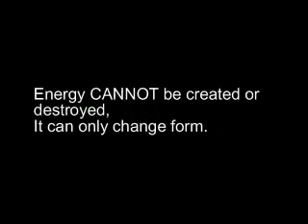The Physics of Starship Battles: Energy, Waves, and Sound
THIS MOVIE HAS BEEN REUPLOADED AT HIGHER QUALITY:
Please watch that version for better sound and picture

Here we have a triple explanation of three related concepts:  The Conservation of Energy, how Waves make the conservation work, and what this has to do (or not) with the frequent sci fi blooper of Sound in Space.  All three principles are described with bluescreening, homemade CGI, and pop culture clips you're sure to recognize.

I found out early in making this that the surest way to guarantee your movie is over 8 minutes in length is to swear on the first day that it wont be a second over 3.  My last movie was a little on the long side, so  I wanted to take it easy and just crank out a few SHORT "Physics in 90 seconds" or something, but the movie ALWAYS has its own ideas (I've really known about this phenomenon ever since "Legacy of the Spellmaster" 5 years ago, which also was never intended to be a hair over 3 minutes, and you can go see how that turned out).

The situation really is that all these movies are the descendants of original lessons back in my days as a Physics teacher.  I am using the original textbook and even the original video clips from a class ten years ago or more (which explains my insistence on using SPACE: Above and Beyond, a show which hasnt seen the light of day in a decade, but was the heart and soul of my original presentation).  The clips from Jurassic Park and Battlestar are exactly what I used then, and I guess I'm trying to document everything for posterity.  At this point I really have only a few of those "mega" lessons left, one of which involves Homer Simpson jumping Springfield Gorge, so dont get in a hurry to see it.  ;)

I plan on writing a book now, so enjoy, and here's hoping you learn something.  ;)